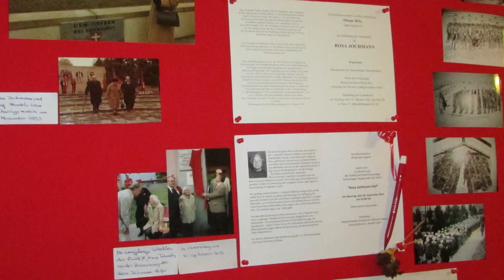KZ-Ravensbrück. Erinnern. Mahnen. Gedenken. Aufrütteln 28.9.2017